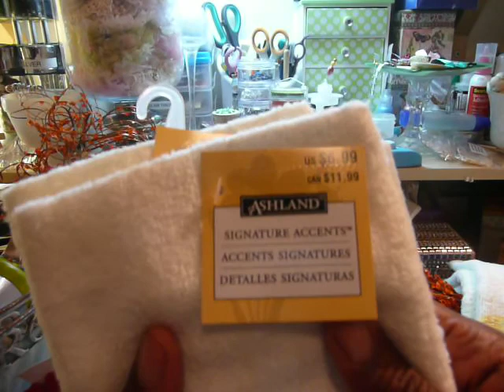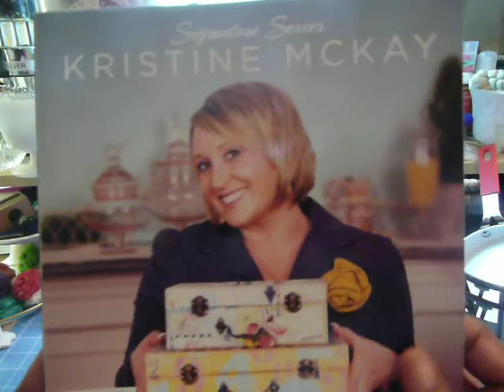MCC after Dark Episode 2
In this video, I share a Michaels and Big Lots haul.  Muriel